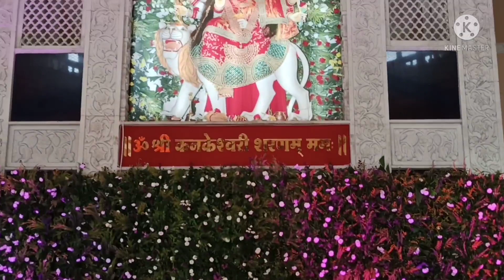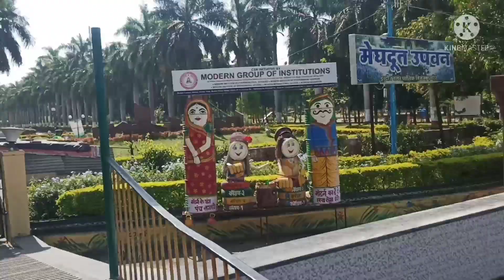INDORE city volog my favourite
my favourite volog